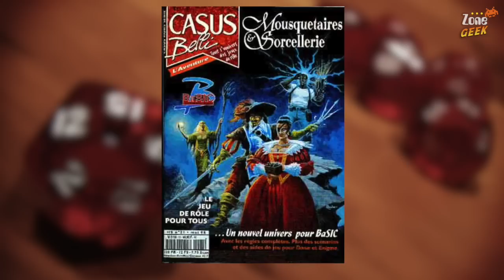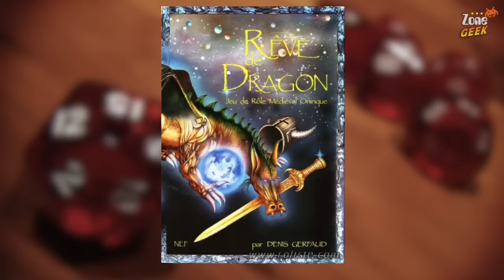LA TOUTE PREMIÈRE FOIS - histoires au coin du D20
Voici un certain nombre d'anecdotes de nos toutes premières parties !

Pour soutenir la chaîne, vous pouvez acheter un t-shirt ou un slip